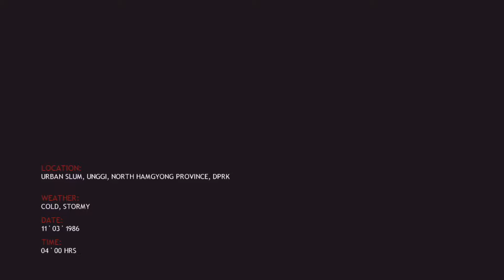[CZ/HD] rogue warrior gameplay (english commentary)